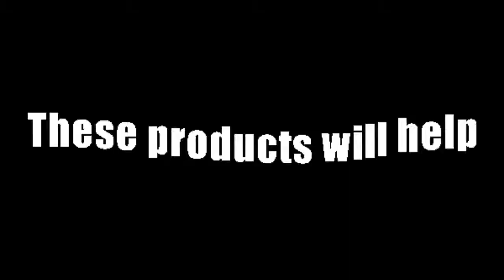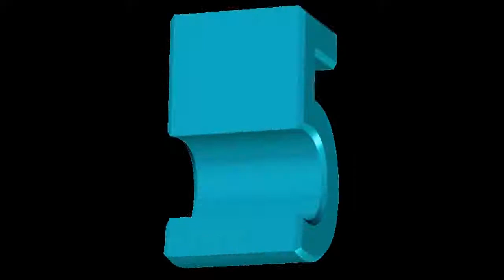Quick easy way to burn fat, body toning and loss weight at home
3 in 1 Infrared Cavitation Machine Ultrasonic Electrotherapy

Fat Removal Machine Ultrasonic Body Slimming Device

All Natural Contouring Body Applicator Tummy Slimming Wrap

Sensica SENSIFIRM Cellulite and Body Contouring Machine

OSITO EMS Muscle Stimulator, Abdominal Stimulator Toning/Abs Trainer

3 in 1 Infrared Cavitation Machine Ultrasonic Electrotherapy

Professional Slimming Machine:Multifunctional 3 in 1 Massager, EMS + Infrared + Ultrasonic, five EMS Models, including Tapping, Massage, Knead, Scrapping, Slimming
EMS Electrotherapy: The Electrical Muscle Stimulator produces micro-currents via the electrodes. It impulses the motor nerves so that the targeted muscle groups have to exercise passively in the way of expanding and contracting. EMS can increase body temperature, heart rate and metabolism, which promotes energy and fat absorption from the body. Consistent use of the muscles requires the burning of calories. It can also prevent your body from being weak, damaged, or flabby.
Ultrasonic Function: Ultrasonic is a minimally invasive alternative to tumscent liposuction that uses ultrasonic waves to turn fat cells into free fatty acids, which are easier for the body to get rid of. Use with gel or cream, 3-4 times for 1 week. Each treatment session lasts for around 15 to 20 minutes. To get the most out of your treatments, doctors recommend drinking water, maintaining a healthy diet, and exercising regularly in-between sessions.

【PORTABLE SHAPING MASSAGER】
【ULTRASONIC SLIMMING MACHINE】
【RF CAVITATION MACHINE】
【EMS BODY SHAPING MASSAGER】
【RED LIGHT WEIGHT LOSS MACHINE】

All Natural Contouring Body Applicator Tummy Slimming Wrap for Definition

HOW IT WORKS – Shape and Tone Body Products Body Wraps work by applying a body wrap with active ingredients onto your skin where ingredients are absorbed. The process stimulates your system, increases calorific burn and your metabolism. As a result, fat cells are removed, your body slims down, looks toner and your skin feels healthier in a short period of time.
NO MESS DESIGN – Contouring and Slimming Body Wrap adhesive layer that eliminates the need to use extra wraps (such as saran wrap) to hold it to your body. Our body wraps can be comfortably worn practically anywhere – at home, at work, at the gym or during any other daily activities. Each Body Wrap covers large area of 20.5 X 6.7 inches and can be applied to many different areas of your body.
WHY OUR NATURAL BODY WRAPS ARE THE BEST – Shape and Tone Body Products use only finest natural ingredients combined into superb formula that will work on firming and toning your stomach, arms, hips, buttocks, thighs, pretty much anywhere you may have unwanted cellulite deposits, extra fat or unsightly fatty tissue that is not responding to diet and exercise alone.
SPA QUALITY TREATMENT - Herbal Extracts found in Toning and Firming Body Applicator are the same (and in most cases better) ingredients you would usually be offered as a part of professional Spa or Salon treatment at much higher price.

UNSIGHTLY CELLULITE DEPOSITS? -
CONVENIENT, SAFE AND CLINICALLY PROVEN .

OSITO EMS Muscle Stimulator

Function : ABS stimulators is electrical stimulation of the muscles that causes them to contract, and thus, presumably, help them grow and strengthen, substituting regular exercise. Muscle toner can help you gain stronger muscle lines by promoting muscle movement and get the perfect body through continuous use.
Easy : 11 modes and 25 intensity help you lose fat, gain muscle, and shape. from warm-up - exercise - relax and achieve one-click fitness. Simply place the pads where you want to exercise, you just need to adjust the comfortable intensity. ABS stimulator can be used for arms, abdomen, shoulder, legs, waist, back. Exercise every day, relax and get fit.
Effective : " one button" operation for 20 minutes, equivalent to one hour of skiing, equivalent to swimming for 30 minutes, equivalent to riding 2 kilometers, equivalent to 2 hours of jogging, equivalent to 1 hour of yoga, Continuous muscle activation and stimulation, you’ll be happy with the results.